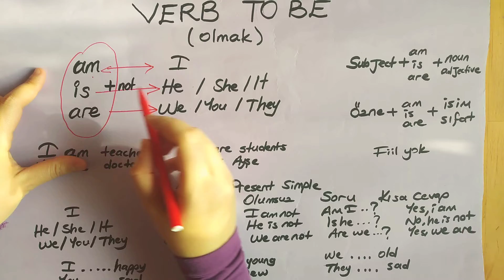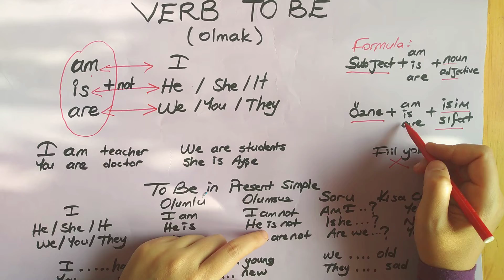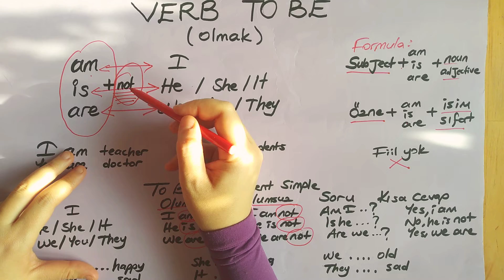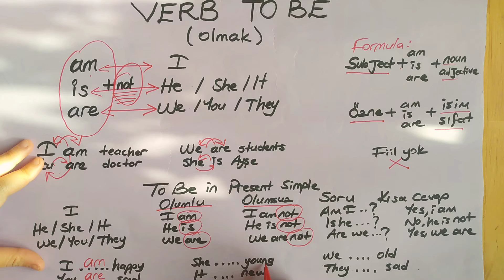İNGİLİZCE KONU ANLATIMI | VERB TO BE (Olmak Fiili) KOLAY KONU ANLATIMI!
Bu videomuzda sizler için "verb to be" konusunu anlattık. Görüş, öneri ve isteklerinizi "yorumlar" kısmında belirtebilirsiniz :)